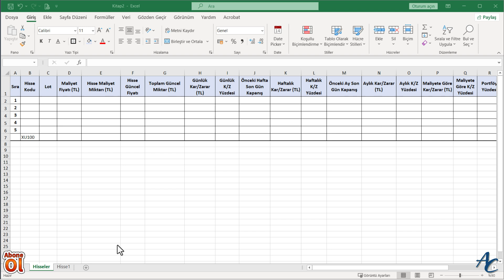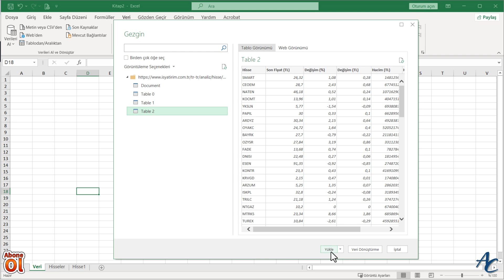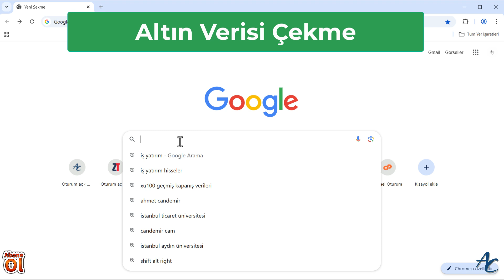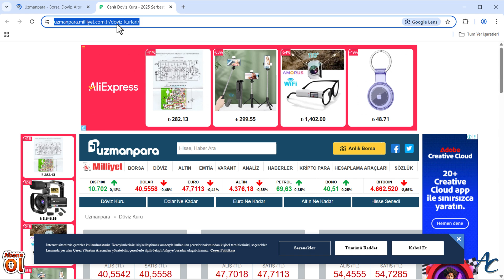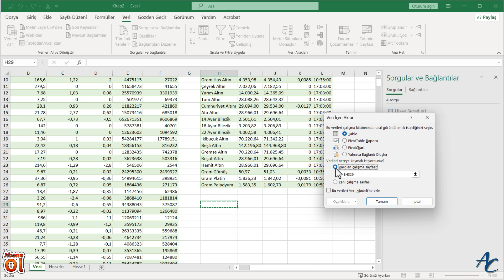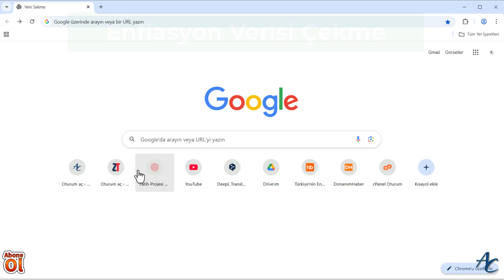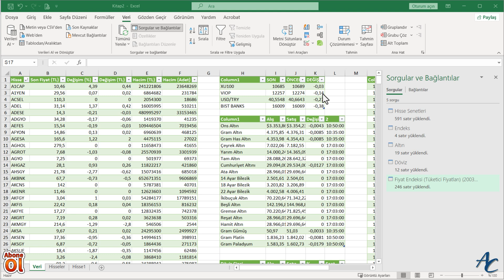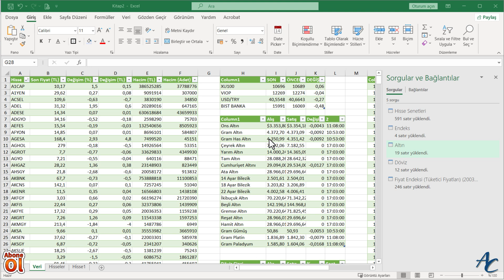Hisse Senedi, Altın, Dolar Fiyatları Excel'e Çekme | Excel Hisse Portföyü | Borsa Takip Programı #2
Bu videoda, Excel içerisine çektiğimiz canlı hisse senedi, endeks, altın, döviz ve enflasyon verilerini çekiyoruz.
📈 Hisse verilerini hangi siteden çekebilir? Her 1dk, 5dk da bir nasıl güncelleriz? Bunları bu videoda bulabilirsiniz.

Bu videoda neler yapıyoruz?
✅ İş Yatırım sitesinden hisse ve endeks verilerini Excel çalışma sayfasına aktarıyoruz.
✅ Altın.doviz.com sitesinden altın, gümüş verilerini Excel çalışma sayfasına aktarıyoruz.
✅ Uzmanpara sitesinden dolar, euro verilerini Excel çalışma sayfasına aktarıyoruz.
✅ TCMB sitesinden enflasyon verilerini Excel çalışma sayfasına aktarıyoruz.
✅ Verilerin güncelleme aralığını ayarlıyoruz.

Serinin devamında:

Gelen verileri portföy tablosunda yerine koyarak kar / zarar hesaplaması yapma

Temettü, bedelsiz ve bedelli işlemleri

Kâr-zarar grafikleri

Enflasyon, altın, dolar, ev, araç karşılaştırmaları

Excel de fon portföyü takibi geliyor!

🧠 Excel bilginiz az bile olsa bu seride her adımı birlikte yapacağız!